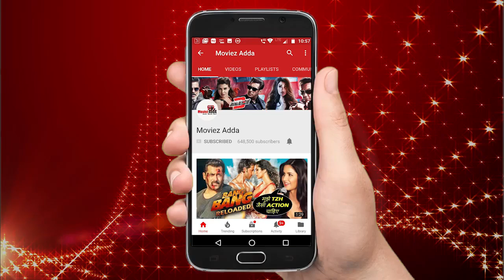जानिए Salman क्यों करते है अपनी बहन Arpita और Alvira से इतना प्यार